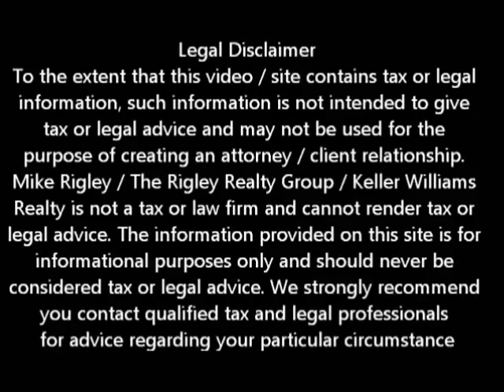Cal HAFA Short Sale II Carmichael Short Sale Agent and Default Advocate Mike Rigley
Short Sale Agent and Default Advocate Mike Rigley discusses CalHFA Short Sale Success in a Carmichael Short Sale

Let me start by saying the CalHFA programs are great programs. They have helped thousands of homeowners get into their first Carmichael home and through the Keep Your Home California program have kept thousands more stay in their Carmichael home. They offer principle reductions, money to make you payment while unemployed, money to get you caught up if you fell behind and if all else fails, relocation assistance if you short sale or are foreclosed on. We have personally directed a number of clients to the KYHC program and even have a video series on its benefits. It is a good program if you qualify.

We just recently completed a Carmichael short sale for a young family that had a CalHFA backed loan. Because they had chosen not to accept the loan modification the servicer was to say the least, reluctant to review the file for a short sale. The truth of the matter was this young couple had out grown the home, owed twice what it was worth and had made the decision to either short sale their Carmichael home or let it go to foreclosure. They stopped making their payment in October and receive the notice of default in February with an anticipated auction date of May 30th.

Because they had been approved for a loan modification, the servicer would not review the file. Our file was declined three times before the servicer decided we were not going to give up and agreed to review the file. Now CalHFA is no different than any other investor. While their guidelines are strict it is still about mitigating loss. Will they lose more on a short sale or foreclosure? In this case the data was overwhelmingly in favor of the short sale. After 122 days in negotiations (our average is 42 days) our Carmichael short sale was approved and closed escrow 30 days later. This was a true testament of our persistence and refusal to accept no for an answer. The result? Another Carmichael homeowner saved from foreclosure AND through the KYHC program we were able to get them $5000 for relocation expenses.

To get a better idea of when your Carmichael home will be worth what you owe, log in for a free estimate or call me today for a free no obligation consultation.